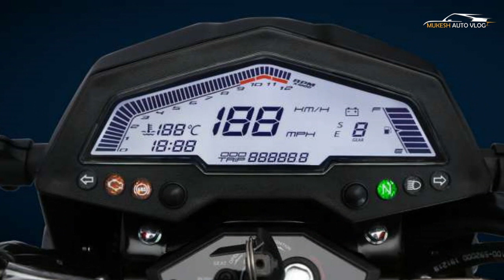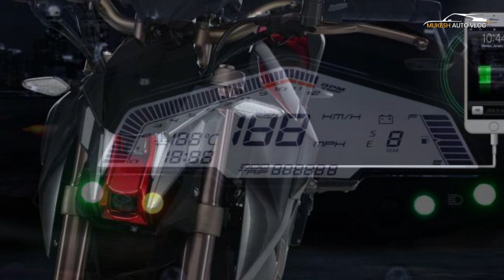Zontes New 150 cc Models ZT155-G, ZT155-U And ZT155-UI Launched - First Look | Price From RM10,800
OFFCIAL WEBSITE AND PRODUCT DETAILS AND BOOKING :
2022 Zontes ZT155-G, ZT155-U and ZT155-UI. The Zontes ZT155 range is priced identically at RM10,800 in Peninsular Malaysia and RM11,300 in Sabah and Sarawak, excluding road tax, insurance and registration, acovering three different motorcycle styles – naked sports, sports-touring and retro. Like the bigger models in the Zontes range in Malaysia, the Zontes ZT310, a liquid-cooled, Euro 5 compliant single-cylinder mill displacing 155 cc and fed by Bosch EFI provides motive power. Power for the ZT155 is claimed to be 18.8 hp at 9,250 rpm and 16 Nm of torque at 7,500 rpm, going through a six-speed gearbox with slipper and assist clutch, and chain final drive. Standard equipment on the ZT155 is dual-channel ABS, with single hydraulic discs on the front and rear 17-inch wheels. Suspension uses telescopic front forks, non-adjustable and a preload-adjustable monoshock at the back. For riding conveniences, a monochrome LCD meter displays all the necessary information a rider needs, and a fast charging USB fit is installed for the rider’s electronics. There is also two ride modes – Eco and Sport – and crash bars are fitted to the ZT155-G and ZT-155-UI models to prevent damage in minor spills. Hand guards are also fitted as standard equipment to the ZT155, the ZT155-G and ZT155-U coming with lever guards in the racing style while the ZT155-UI has full coverage hand guards in the adventure-touring fashion. Both the U-and UI models come with 12.5-litre fuel tanks while the retro ZT155-G is equipped with a 20-litre unit which Zontes says gives it some 1,000 km of range. Colours options for the Zontes Z155-U are Red and Purple while the ZT155-UI has three choices – Yellow, Orange and Red – and the ZT155G is available in Piano Black or Yellow. The ZT155 comes with a two-year warranty or 20,000 km warranty against manufacturing defects while the engine has a three-year or 30,000 km warranty.